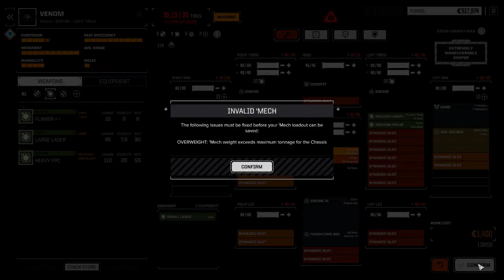RogueTech Lets Play Capellan Confederation 3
some more battles.